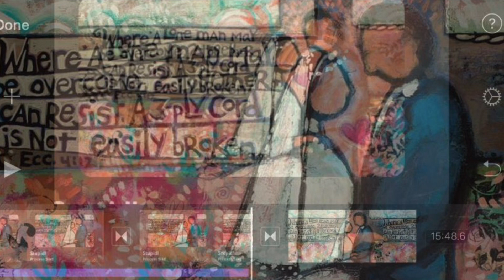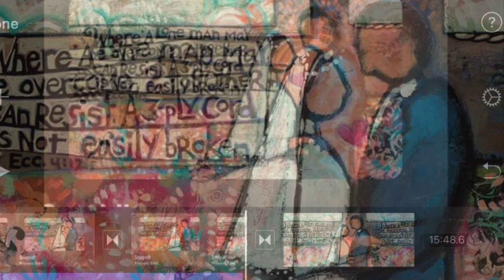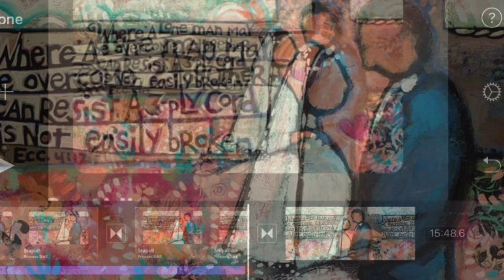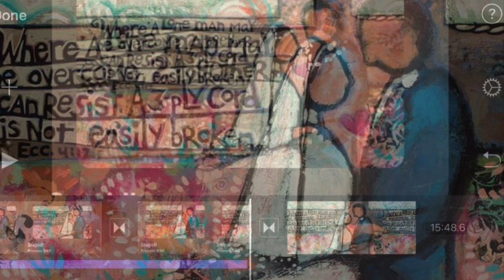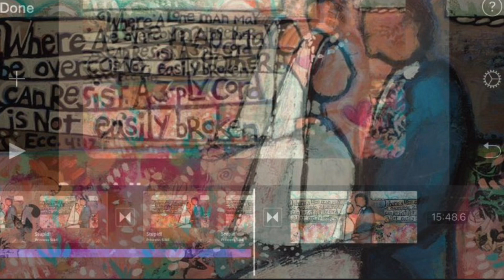105-17 After WF to the WF store